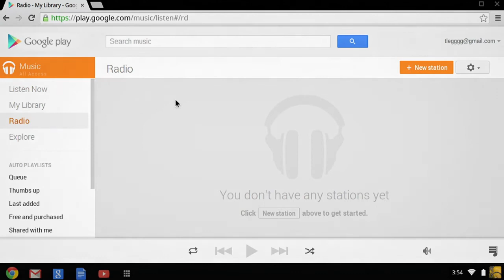Chromebook: How to manage and listen to music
To learn about music on Google Play, When you open Google Play for the first time, you'll have to enter your billing information -- you won't be charged unless you buy anything or sign up for a subscription.